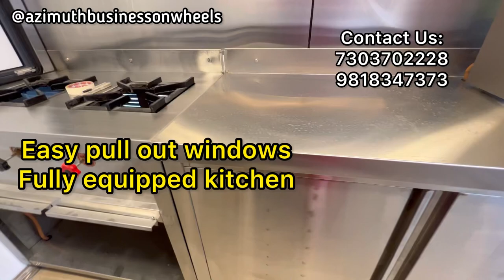Beautiful Food Trailer By Azimuth. Best Food Trucks and Food Trailers in India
Manufactured this fully equipped Food Trailer for a Delhi Client.
Kitchen equipment included has the following - Fryers, Burners, Under Counter Refrigeration, Hot Bain Marie, Exhaust system, Water dispenser, Griller, Fryers, Tandoor and much more.

*Food Trailer Business
*Mobile food trucks
*Leading food truck manufacturers
*Street food vehicles
* Mobile Food Business